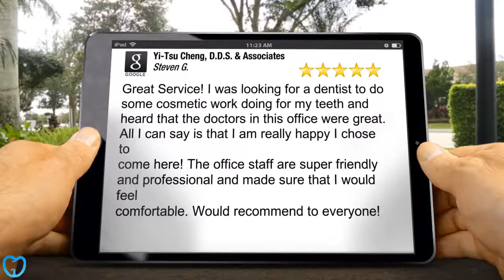Missing Back Teeth Norcross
Important Points to Keep in Mind When Hiring a New Dental expert

Some people who choose to see a dental expert just because the office is close to their homes or because they like an advertisement they've seen in the paper. The truth is, though, that your dental expert can have a major effect on your well being so it is going to be worth it to do the research before deciding. It doesn't matter if you haven't seen your dental expert for a while or if you are just looking for a new one, these ideas can help you track down the one that will help your teeth stay strong, healthy and free of cavities.

At some stage of your life you will possibly be looking into replacing your dental expert for some reason or another. You may have moved recently, or you may be one of the many adults who simply has avoided going to a dental expert for years. Another possibility is that you've been going to a certain dental expert who you're not satisfied with. Start by making inquiries from those you come in contact with. This would involve some of your close friends and acquaintances. You may obtain valuable information from a family practitioner in your vicinity. Although you will be the deciding factor, you would be well advised to seek input from the folks around you first.

If you are not comfortable with the dental expert you find, you must look for another one. If you are concerned about mercury in the fillings, you must find a dental expert who doesn't use it. You might need to speak to more than one dental expert to get your concerns satisfied.

If you would like recommendations related to health, along with your dental care, holistic dental experts can give you the best care. You might prefer a certain type of anesthesia, so you must find out if the dental expert uses Novocaine or nitrous oxide. You need to be comfortable with the dental expert you choose, especially if you have preferences when it comes to your dental care.

Sometimes the same dental expert isn't ideal for all family members. If you're looking for a dental expert for yourself, that's one thing, but if you have a family you have some choices to make.

Going to the same dental expert is certainly not needed, when a husband and wife don't like the same one. It helps when everyone in the family likes the same person, and that is really good when it is your dental expert. On the other hand, you may also want to consider a pediatric dental expert for your kids, especially if they have any serious dental issues. For checkups and cleanings, however, a good general dental expert can be fine for the whole family. You must try to find a dental expert that you will be able to see for years for all of your dental issues. It's worth it to spend some time finding the right dental expert instead of simply choosing one without doing your due diligence. You will be much better off if you start trying to find a dental expert when you are not experiencing any serious or emergency like problems so that you will have time to make a well thought out decision.

It doesn't matter if you haven't seen your dental expert for a while or if you are just shopping for a new one, these ideas can help you track down the one that will help your teeth stay strong, healthy and free of cavities.

If you are not comfortable with the dental expert you find, you must look for another one. Going to the same dental expert is certainly not needed, when an other half and other half don't like the same one. It's worth it to spend some time finding the right dental expert instead of simply choosing one without doing your due diligence.

Find more information about licensed dentist here:

5008 Buford Hwy Ste. B
Chamblee, GA 30341